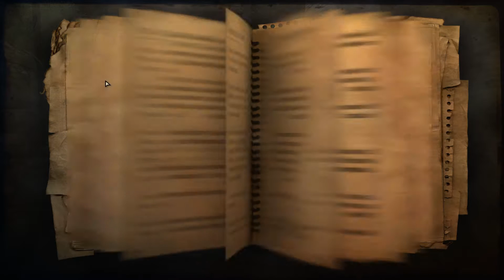Far Cry 2 [ AliHii5 Gameplay ] Part 3